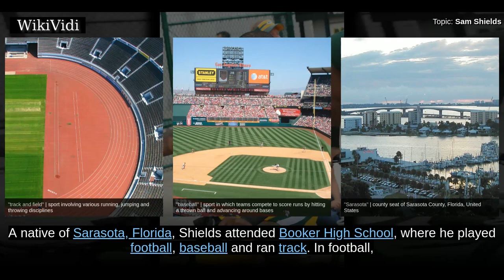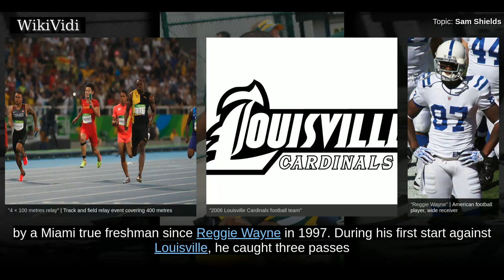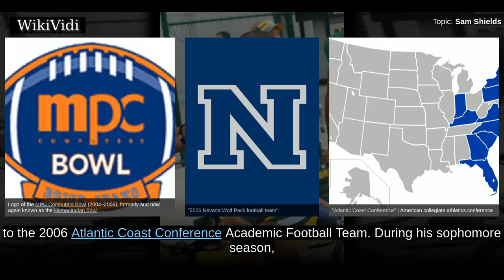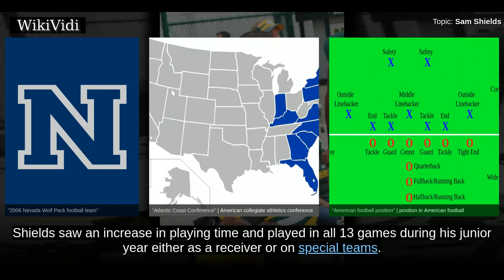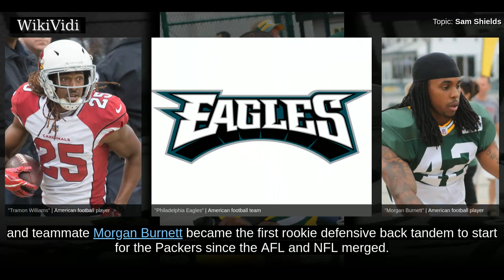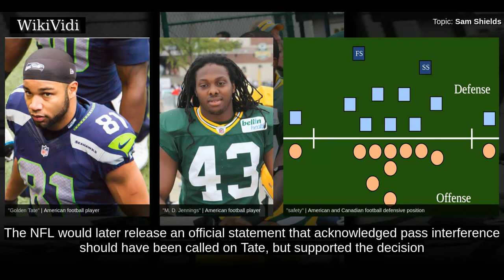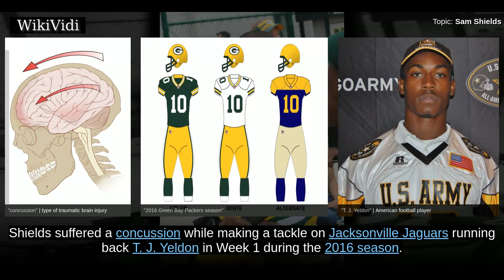SAM SHIELDS - WikiVidi Documentary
Samuel George Shields III is an American football cornerback for the Los Angeles Rams of the National Football League . He played college football at the University of Miami. Shields was signed by the Green Bay Packers as an undrafted free agent in 2010. He would later win Super Bowl XLV with the team over the Pittsburgh Steelers.

Shortcuts to chapters:
00:00:31 Early years
00:01:32 College career
00:03:36  Green Bay Packers

Copyright WikiVidi.